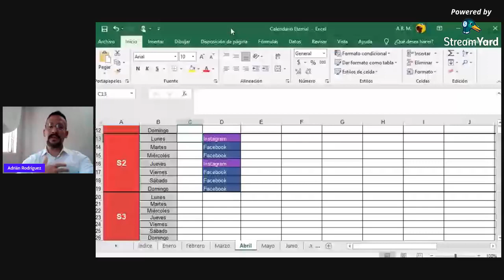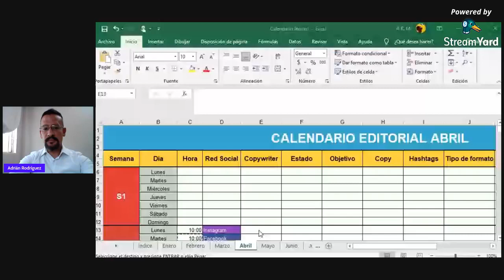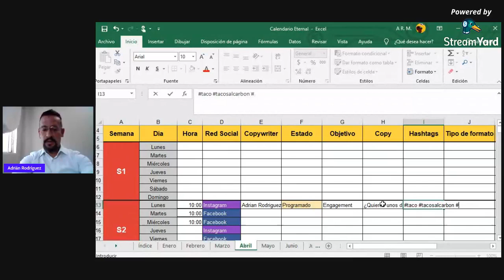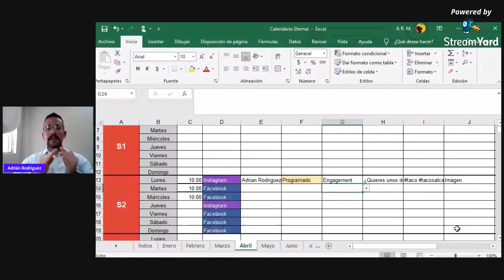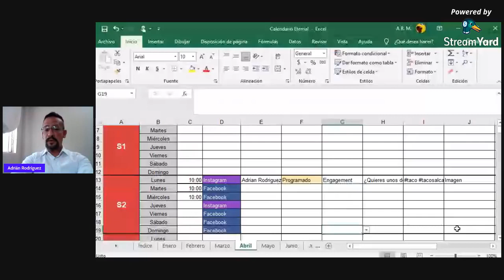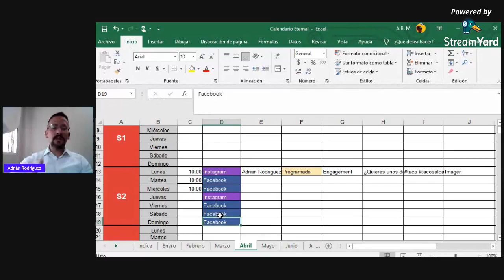La Importancia de Organizar tu Contenido Digital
Adquiere mi libro "15 Tips de Instagram para Vender" a través de Amazon

Adquiere mi libro “10 Lecciones para el Emprendedor”

Si gustas ver más videos como este, ¡apoyame! con 10 mxn en - Pay Pal - Mercado Pago

Mucho éxito mis amigos